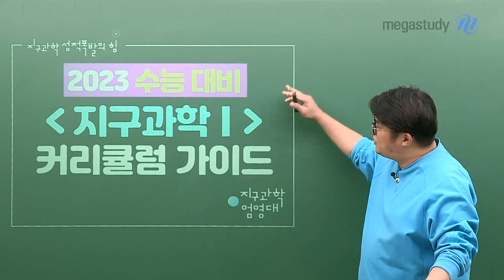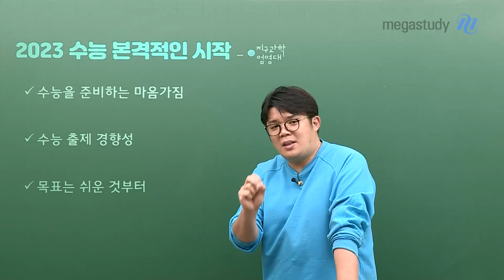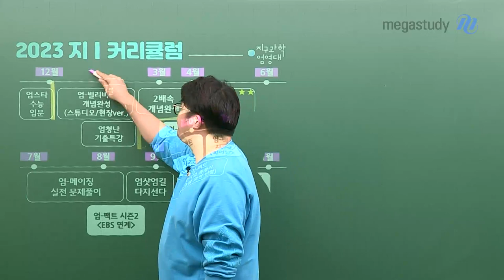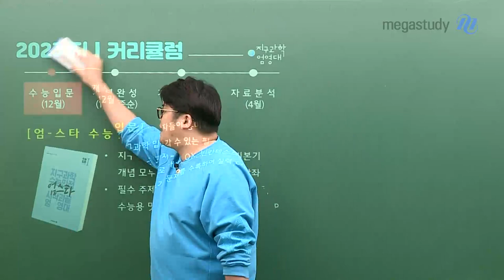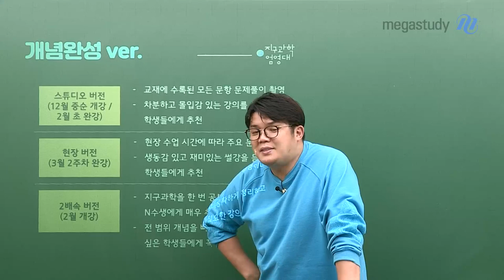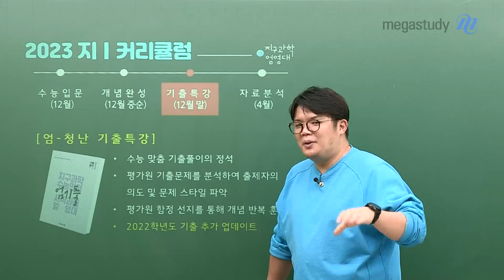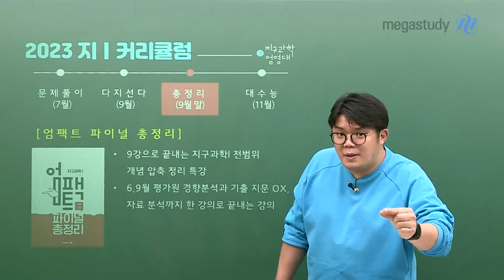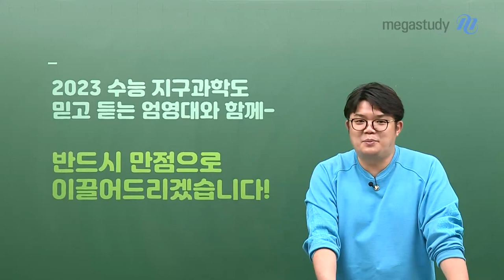[메가스터디] 지구과학 엄영대쌤 - [2023 커리큘럼] 지구과학은 믿고 듣는 엄영대와!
2023 수능 본격적인 시작!
수능을 준비하는 마음 가짐부터 앞으로 지구과학 공부를 어떻게 하는게 좋을지 엄영대 선생님의 캐스트를 통해 확인해봅시다!

지구과학 엄영대
2023 수능 지구과학l 만점 커리큘럼

개념완성 단계
(open) 엄스타 수능입문 12월 개강
(open) 엄-빌리버블 개념완성 (스튜디오/현장ver) 12월 중순 개강
엄-청난 기출특강 12월 말 개강
엄-빌리버블 2배속 개념완성  2월 개강

실력UP 단계
★NEW★ 엄-피설 자료 분석  4월 개강
엄-메이징 실전 문제풀이 7월 개강
엄-샷엄킬 다지선다 9월 개강

실전 적용 단계
엄-팩트 파이널 총정리 (개념+자료)  9월 말 개강

엄-팩트 모의고사 시리즈
엄-팩트 시즌1 (기출 변형)
엄-팩트 시즌2  (EBS 연계)
엄-팩트 시즌3 (신유형)
엄-팩트 시즌4 (파이널)

내가 잘 하고 있다라는 믿음을 가지세요
지구과학만큼은 여러분이 올바른 방향으로 갈 수 있도록
선생님이 두 손 두 발 다 안고 이끌어드릴 겁니다.

2023 수능 지구과학도 믿고 듣는 엄영대와 함께 -
반드시 만점으로 이끌어드리겠습니다.

▶ 엄영대 선생님이 궁금하다면?